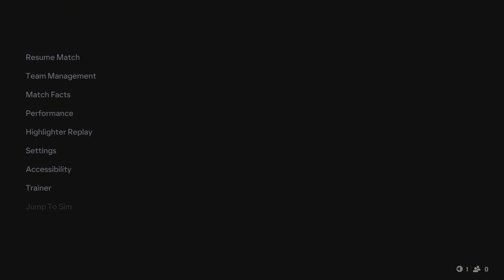A Scrappy London Derby